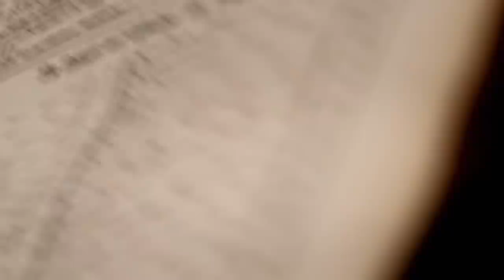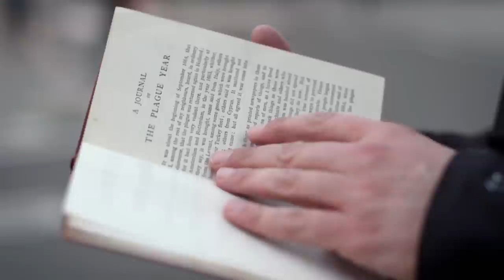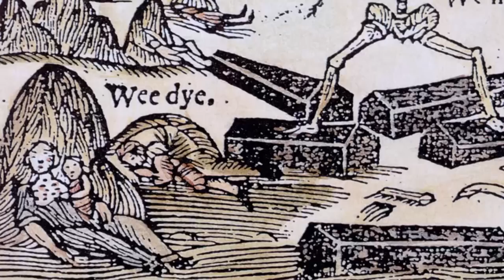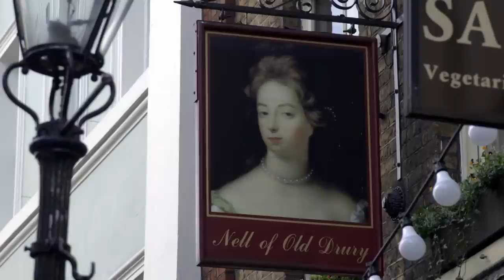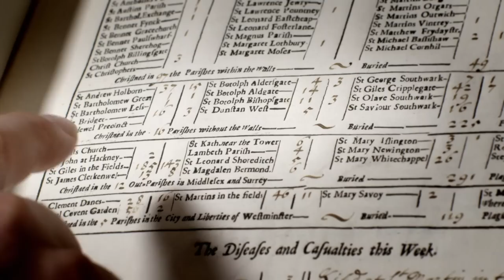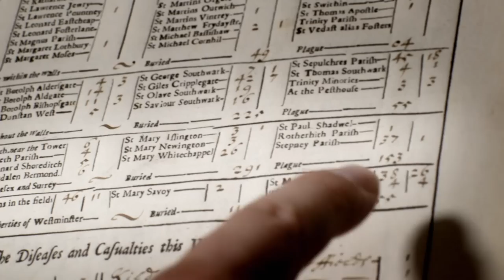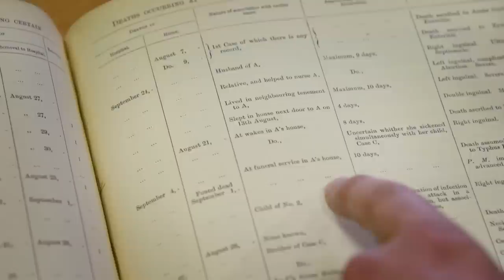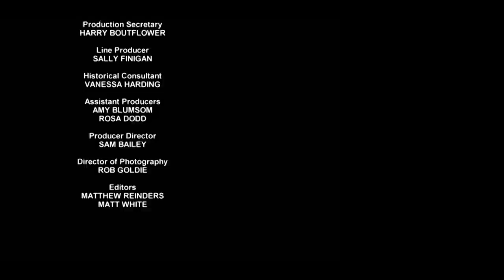What Caused London's First Epidemic? | The Great Plague | Part 1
355 years before COVID 19 took over the world, another pandemic swept through Britain. The Great Plague of 1665 killed 100,000 in London, 25% of the population, and a further 100,000 in the rest of the country.

In this first episode of a three part series, we learn about the origin of the Great Plague in London and tracking the disease, day by day, week by week. We also dive into a deeper analysis of how the plague spread, uncovering the truth behind some long-held beliefs involving rats. Finally, we take a look at the symptoms of the bubonic plague and learn how the disease thrived in the impoverished living conditions of the time.